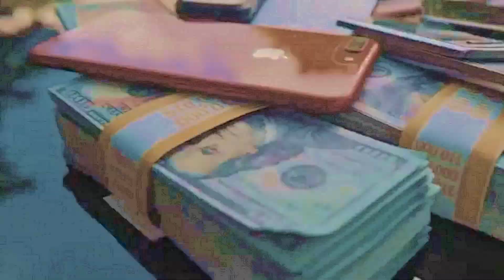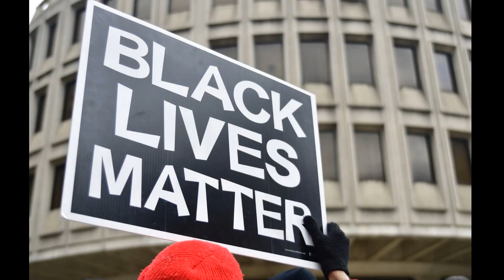[Still A Gwaan Corona Pandemic] Rankin Pumpkin song 2020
Rankin Pumpkin
[Still a gwaan Corona Pandemic (Patois English version)]

*African Symbol Music
*Recorded at African Symbol Recording Studio

ランキン・パンプキンの
『コロナパンデミック（パトワ英語版）』配信リリース
パトワ英語版はこちら

日本語版#コロナパンデミック
日本語版はこちら

[Still A Gwaan Corona Pandemic] Song Lyric
『コロナパンデミック（パトワ英語版）』歌詞和訳

Pandemic still a gwaan pandemic
Corona pandemic
コロナのパンデミックまだまだ続いてる
コロナパンデミック

Oh lord my mouth a sassy
なんとも私は生意気な口きいちゃう
mi love Wasabi with Sushi
私はワサビ入りのお寿司が大好物
Who get busy inna di quarantine
自粛中に大忙しなのは誰かな？
Dem a test vaccine
ワクチン試験をやってる人達ね
No mi no want it!
私はそんなのお断り！

パンデミックはまだまだ続いてる

Want grab money from China
中国からお金をせしめたいんなら
gwaan go follow Trump
トランプ大統領に続け！
Bill Gates want gi money to Jamaica
ビルゲイツはジャマイカにお金を寄付したいそうだけど
Want gi vaccine chip vaccine chip
マイクロチップ・ワクチンもあげたいそうだ

Dem scam dem microchips
マイクロチップをスキミングするやつら
Mobay man scam it
モベイの奴らだったら盗んで
put dem ina dem file
ファイルに入れちゃうよ

Brik pan brik get big time coil
札束のブロックを積み上げるように巨額のお金が入るんだ
While poor people no know how to survive
一方で貧しい人々はどうやってサバイブしていいかも
わからないと言うのにね

Pandemic still agwaan pandemic
まだまだ続くパンデミック

Meanwhile　その一方、

That a matter to America
Black peoples power fire hotter
Black Lives Matter(黒人の命の重要性)運動は
黒人達のパワーの火が燃え上がったアメリカの出来事。

is a  matter to Jamaican people and the government
justice system matter
A lie?
それは、ジャマイカの人々にとって
自国政府の司法システムの案件ね
違う？

Pandemic Corona

Rasta seh
ラスタマンは言う

Build up your immune system to
fight against Babylon system
免疫力を高めてバビロンシステムと戦うのだと

with Bissy , Irish moss
Cerasie tea and Soursop ,
Tuna, Okura and Coconut
Single Bible and Stinking toe
Stinking

ビジーに、アイリッシュモスに
シラシティーにサワーソップ
トーナにオクラにココナッツ
シングルバイブル（アロエベラ）に
（勢力増強する「臭いつま先」と言う名の臭い木の実）
スティンキントォ　臭い！
スティンキントゥ　臭い！
ここがジャマイカでのオチ（笑）